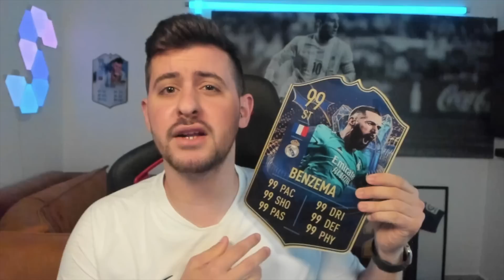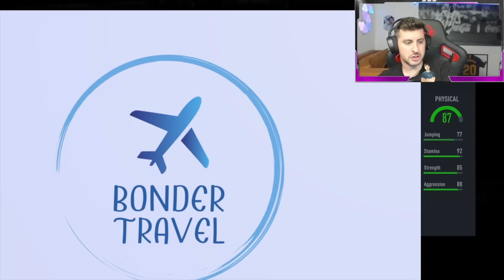איך הגיוני לקבל את שניהם באותו יום?